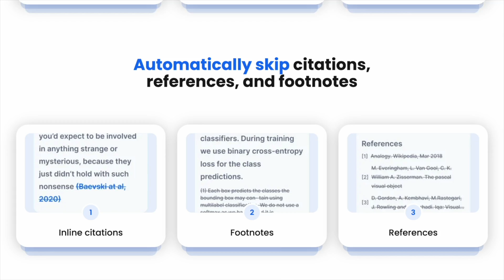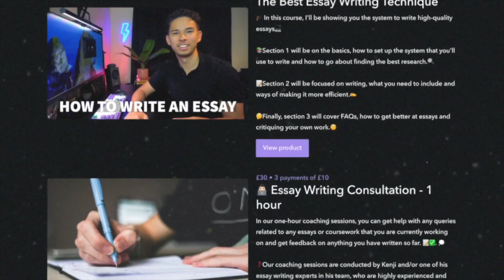We Studied Biomedical Science, Now We Work Here.. (Biomedical Science Career Options)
Timestamps:
00:00 Intro
01:27 The Doctors
03:07 Research/Publishing
04:00 Bioinformatics & Data Science
05:27 Listening
07:18 Scientific advisor
08:38 Social work & psychology
12:05 Clinical research associate

📚 Listen to my favourite book of all time (or any other) free on Audible

What's up guys! My name is Kenji and I am a doctor working in London. In this video, I talk you through what jobs you can get after studying biomedical science using my friends group as a case study.

Sub count: